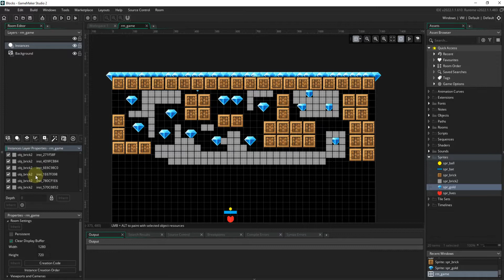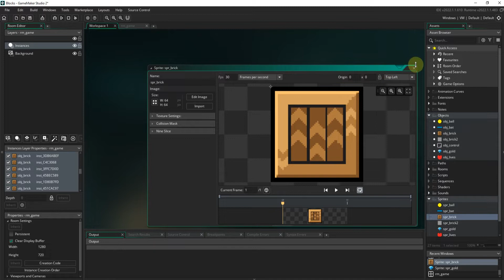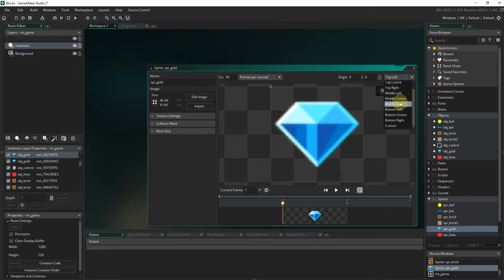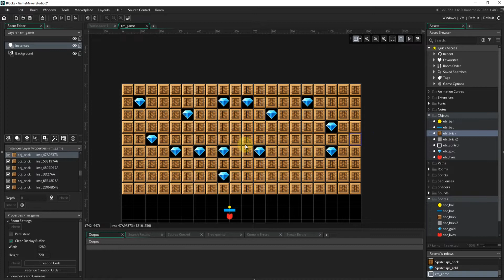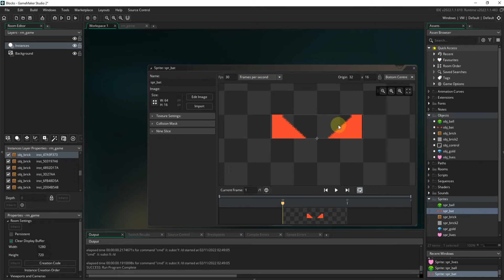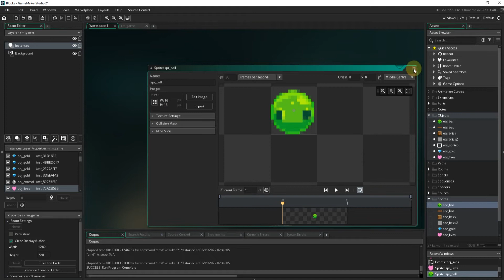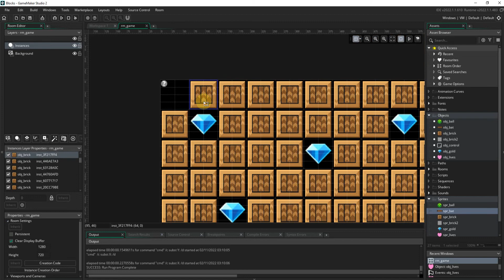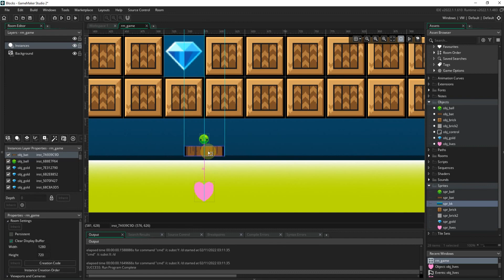Learning Game Maker 2 Save The Children Game Part 2